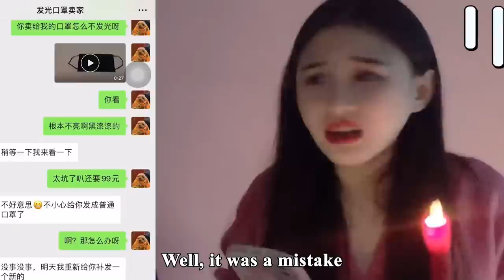Such A Toy Snake Can Grow Six Times Its Size? The True Effect You Can't Imagine | Funny Playshop